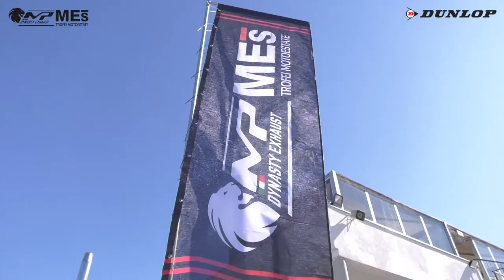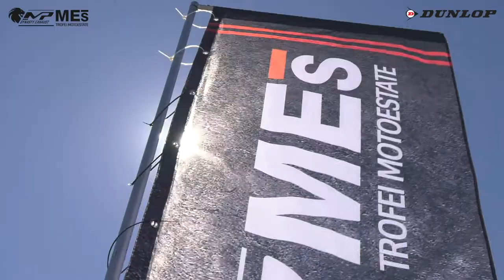300ss Gara 1 - ROUND 1 TROFEI MP DYNASTY MES 2020 - VARANO - MOTOESTATE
Gara 1 classe 300ss del Round 1 di Varano dei Trofei Motoestate.